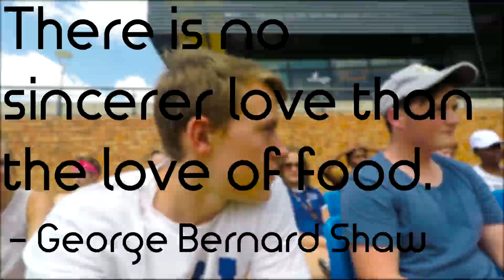SO MUCH BACON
Tuksvillage First Year's Cook-Off 2018. A lot of bacon was involved in the making of our meal...

Thanks for taking the time to watch my video and I hope you have an awesome day. :)

My name is Mitch Williams. I am currently an eighteen year-old living in South Africa. I love learning, technology, photography, cinematography, reading, hiking, and am trying to make the most of my brief time on this floating rock we call Earth.